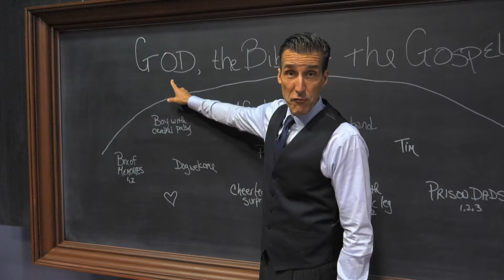Why humans do what humans do.